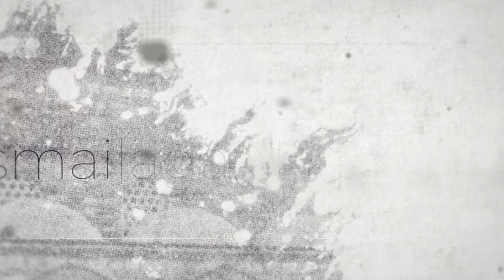Tavsiyeler: Ramazan-ı Şerifin Gelişi ve Gidişi - Ömer Faruk Korkmaz Hoca Efendi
''Tavsiyeler'' programının bu bölümünde, Ömer Faruk Korkmaz Hoca Efendi, Ramazan-ı şerif ayının gelmesi ve geçmesine karşılık nasıl tepki verileceğini anlatmaktadır.

Farklı Farklı Hoca Efendilerin güncel ve sosyal hayatımızdaki meselelere dair yapacakları kısa konuşmalardan meydana gelen ''Tavsiyeler'' isimli yeni programı İsmailağa NET'te başladı.

İsmailağa NET, ''Tavsiyeler'' isimli yeni programıyla sizlerle.